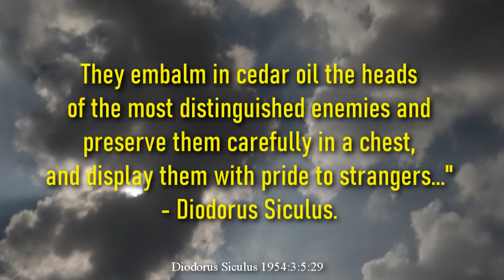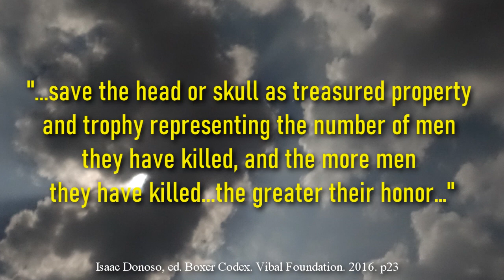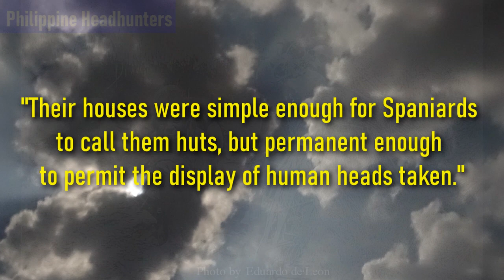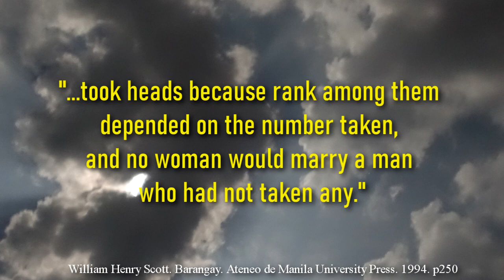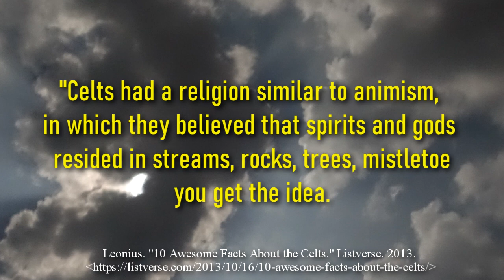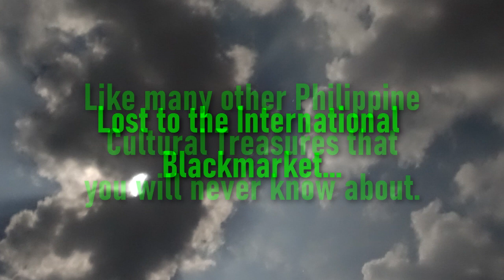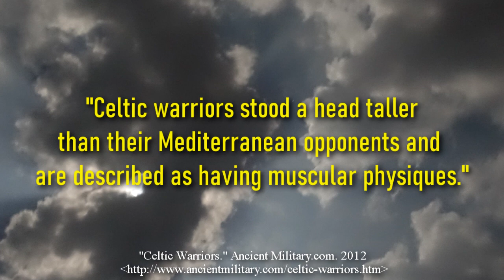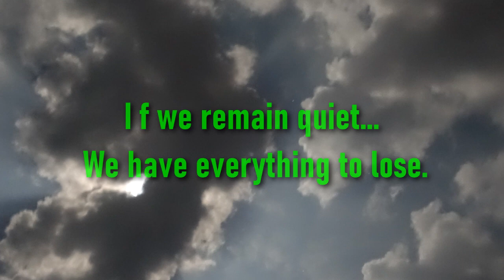Philippine-Celt Connections: Cult of the Head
Exploring the Philippine-Celt Connections through similarities in ancient practices and common beliefs, lead us to understand the presence of stone artifacts that would otherwise remain mysteries.